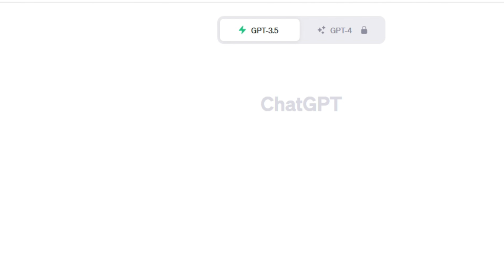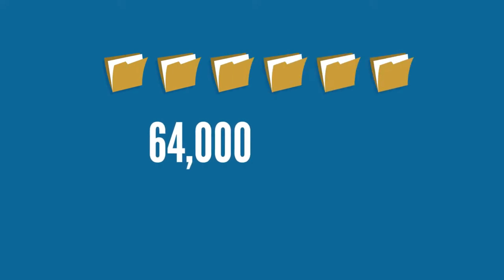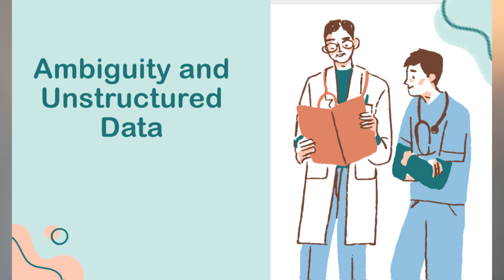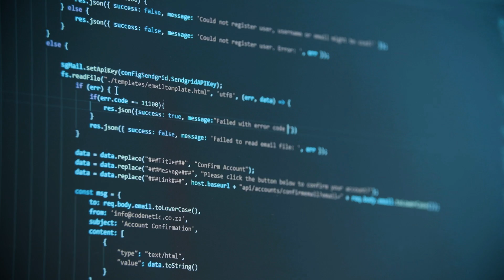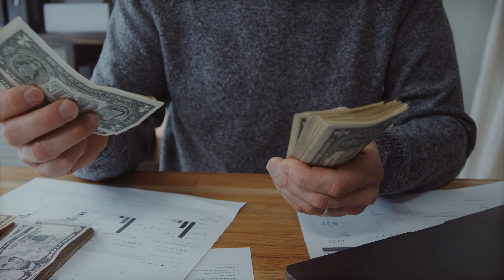Can A.I. replace medical coders? | Limitations and Disadvantages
With the emergence of buzzworthy technologies like ChatGPT and the prolonged prominence of artificial intelligence, a pertinent query arises: Can artificial intelligence effectively take the place of medical coders in the healthcare industry?